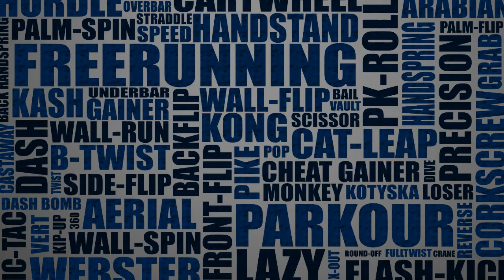It's all Movement Vlog Episode 1: A Storm has broken.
The first episode of my Parkour vlog. Featuring Daniel Ilabaca, Andrew "Trainwreck" Cavuto, David Hill and Storm Freerun.